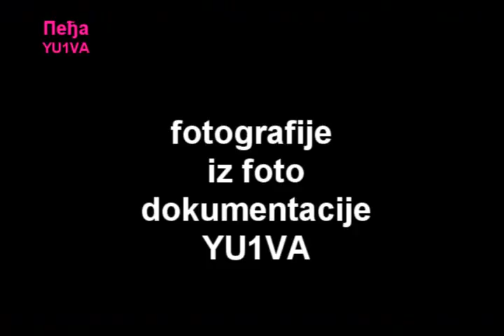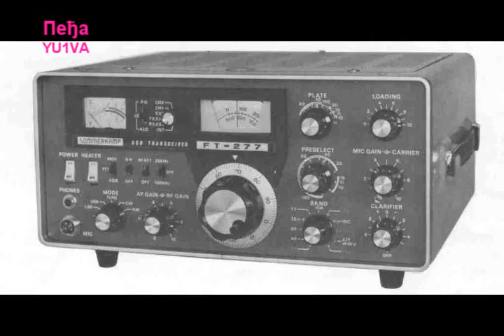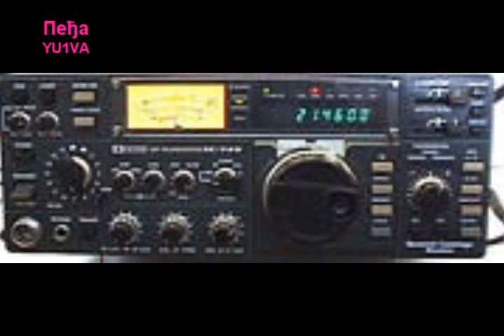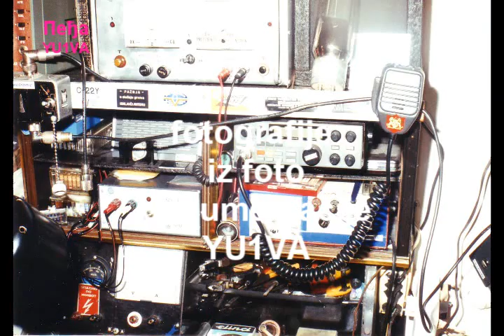Radioamateri RK Valjevo YU1EBC stare fotke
Obzirom na povecano interesovanje omladine i gradjana Valjeva za radio-tehniku, a na inicijativu  Gradskog odbora Narodne tehnike, u prvoj polovini septembra, smatra se da je to 10. septembar 1947. godine, pa se taj datum i vodi kao dan osnivanja, osnovan je kruzok radio-amatera pri tadasnjoj Tehnickoj skoli, koji je imao 30 clanova. Vecina clanova bili su ucenici tadasnje srednjo-tehnicke skole, elektro-odseka. Istovremeno sa ovim kruzokom formirano je i Drustvo radio-amatera pri preduzecu "Krusik". Rad i aktivnosti ovog kruzoka odvijali su se u organizovanju i sprovoddjenju , tada pocetnog "A"-tecaja, prikupljanje materijala za gradnju radio-stanica, obzirom da se u to vreme one nisu mogle ni nabavljati a i do radio-materijala se tesko dodlazilo. Ubrzo dolazi do spajanja i radio-amaterska delatnost se nastavlja kao Drustvo-radio-amatera "Krusik" a 1952. godine ovo drustvo dobija i svoj pozivni znak YU1EBC, pod kojim se i danas javlja. Drustvo prerasta u Radio-klub "Krusik" koje ime zadrzava  sve do 1970. godine kada menja naziv u Radio-klub "Valjevo"  koji i danas  ponosno nosi. U ovom periodu 50-et godina, Klub se izborio za mesto jednog od vodecih klubova po svim vrstama radio-amaterske delatnosti osvajajuci i najveca radio-amaterska priznanja,  kako domaca tako i svetska. Takodje nosioc je i brojnih drustvenih priznanja, pre svega za aktivnost mnogih generacija za ostvarene doprinose u sirenju tehnicke kulture i razvoja telekomunikacija u ovom kraju a posebno za ostvarene doprinose u humanitarnim aktivnostima pri elementarnim nepogodama - zemljotresi, poplave, nabavke retkih lekova a sada i pruzanju pomoci u ratom ugrozenim podrucjima.